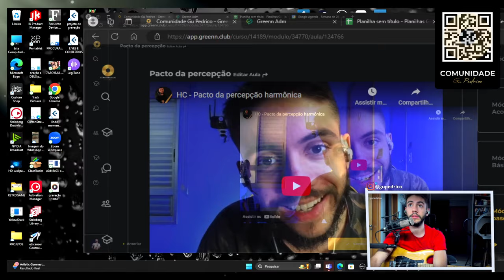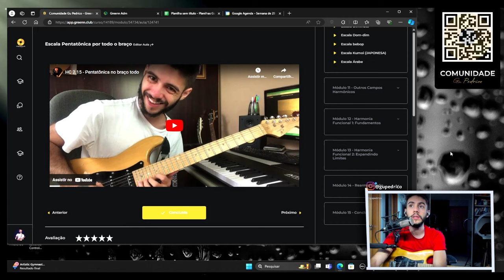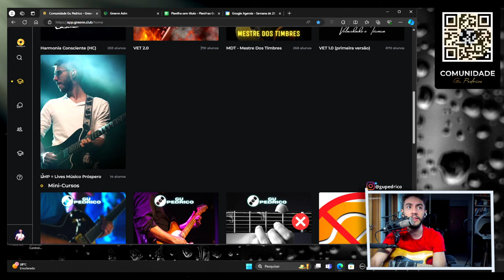Se você faz acordes de Violão na Guitarra (ASSISTA ESTE VÍDEO)